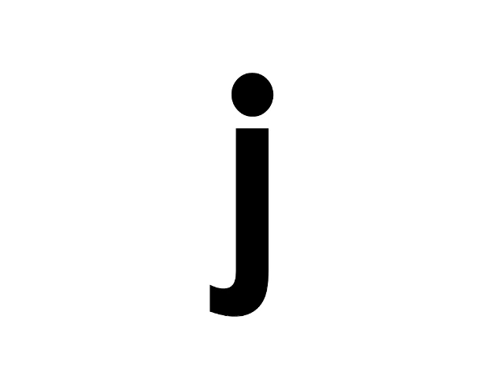ABC song ABCの歌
from Natural Genius
ABC Song, Alphabet Song
クマキッズ子ども英語　英語の歌　英語の始まりはABCの歌から！くりかえし練習してね！